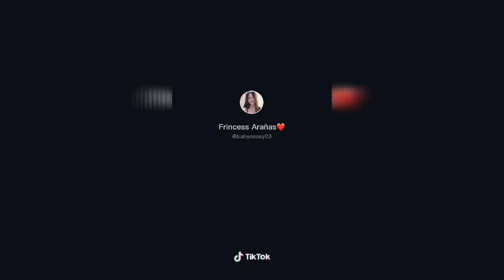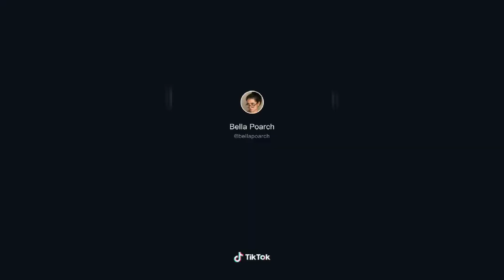Walang Bra palakihan ng Dede Labas Dede Challenge Electrical Tape, Bakat Pepe Challenge 🔥